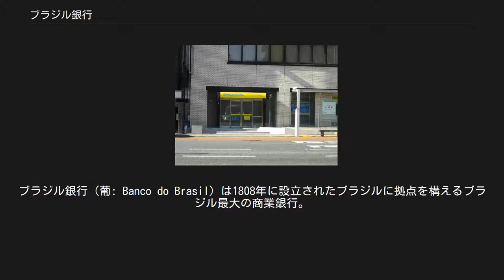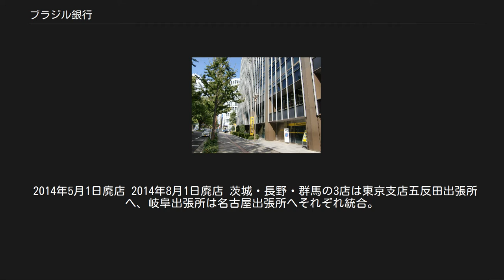ブラジル銀行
ブラジル銀行（葡: Banco do Brasil）は1808年に設立されたブラジルに拠点を構えるブラジル最大の商業銀行。
ブラジル最初の銀行でもある。
1964年にブラジル中央銀行が設立されるまではブラジルの政策金融機関としても機能していた。
日本を含む海外進出に積極的であり、日本では現在4つの営業拠点を構える。
名古屋市や浜松市などブラジルからの出稼ぎ労働者が多い地域などへ出店を進めており、東京以外に支店を持つ唯一のラテンアメリカ系銀行であると同時に国内総資産は外資系金融機関で第2位を誇る。
 ブラジル銀行はアメリカ合衆国（ニューヨーク市、マイアミ）など複数の国に支店を展開している。
これら支店は大企業や他国を訪れたブラジル永住者のために設けられたものであるが、進出国の居住者にも通常のサービスを提供している。
 ブラジル銀行はブラジル国外に支店、営業所、営業部門、オフィス・子会社からなる44の拠点を有している。
 オフィス・子会社 2004年12月16日、長年にわたり不法就労者の送金を請け負う地下銀行との取引を続けていたことや、行員による預金の横領等の不祥事件を金融庁に届け出なかったなど、多数の法令違反が発覚したとして、金融庁は同24日から外国為替送金を伴う法人顧客との新規取引業務を停止する行政処分が行なわれ、2006年6月30日に解除されている。
 日本郵政公社、三井住友銀行に加え2007年4月28日よりセブン銀行、2012年1月よりイオン銀行と提携を結び、全国のセブンならびにイオン銀行ATMが利用可能になった。
 新規口座開設にあたって、初期入金の最低額は2,000円（若しくはそれに相当する利用可能外貨）。
マルチ通貨預金口座で、4種類（円、米ドル、ユーロ、ブラジルレアル）を使った通貨建てで運用が可能である。
日本国内において外貨ブラジルレアル建て普通預金・定期預金サービスが受けられるのが大きな特徴である。
 通帳無発行型の普通預金であるが、一定の月間平均総取引残高がある顧客には毎月取引明細書が自宅まで郵送される。
また、オンライン取引サービス（インターネットバンキング）を利用することで、直近6ヶ月の入出金明細書を確認することも可能である。
 2014年2月現在、在日支店および五反田出張所の窓口で、外貨建て預金口座より米ドル、ユーロならびにブラジルレアルをキャッシュ（現金）で引出し可能である。
 外貨取引を依頼し６ヶ月以上預入れた米ドルを預金口座からキャッシュ（現金）で引出す場合、外貨引出し手数料は一切発生しない。
また、月額平均残高が１万米ドル以上の場合、米ドル外貨引出し手数料の優遇があり、２ヶ月目から無料となる。
 キャッシュ（現金）にてその他の外貨を引出す場合は、所定の料金が発生する。
 口座取引開始日から翌々月より、口座維持手数料が毎月100円かかる。
しかし、月間平均総取引残高が1,000米ドル以上、若しくは円貨を含め他通貨にてそれに相当する残高があれば、その口座維持手数料は無料である。
 2009年11月中旬から事業拡大により、BRICsの一国で今後増々経済成長の見込まれることもあり、ブラジル通貨レアル建て定期預金サービスの利用が可能となった。
 ブラジルは広大な国土、コーヒーを始め鉄鉱石や原油といった資源が豊富な投資対象国の1つで、2014年にはFIFAワールドカップ、2016年にはリオ・デ・ジャネイロで夏季オリンピックが開催されることで、今後ブラジル国内のインフラ整備も進むことが予想されており、ブラジルレアル市場に大きな注目が集まっている。
今後さらなる経済成長が見込まれることから、ブラジルレアル定期預金サービスの金利は最大で年率8.75%ある。
 普通預金口座同様に、4種類の通貨（円、米ドル、ユーロ、レアル）から通貨を選び定期預金サービスを利用することが可能である。
通貨の種類、運用期間によって金利は異なり、運用期間は、3ヶ月、6ヶ月、12ヶ月、18ヶ月、24ヶ月から選択可能である。
但し、ブラジルレアル建ての運用であれば36ヶ月、60ヶ月も選択できる。
 基本的に定期満期時に利息が支払われる。
確定利回りなので、預入時の適用利率は満期日までは変わらない。
自動継続タイプの場合、契約期間毎の複利式運用となり、また自動継続後の利率は継続日の所定の利率が適用される。
 原則、中途解約はできないが、やむを得ない理由と判断された場合のみ可能である。
その場合の中途解約...